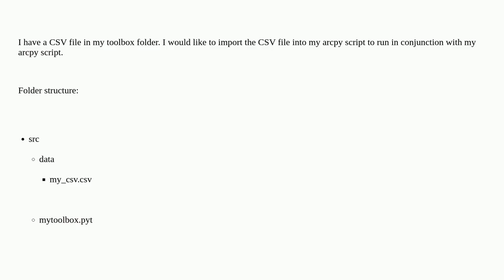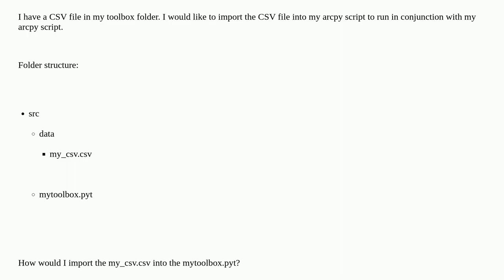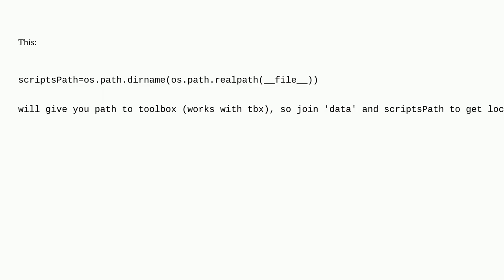Gis: Importing CSV file in ArcGIS Pro ArcPy script using relative paths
Importing CSV file in ArcGIS Pro ArcPy script using relative paths

A special thanks goes out to the community

  python-toolbox arcgis-pro arcpy